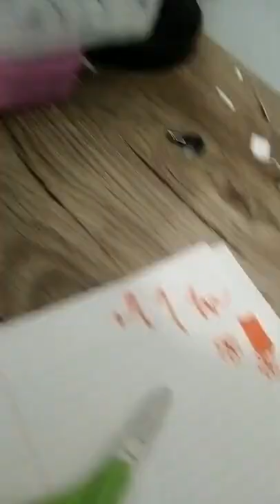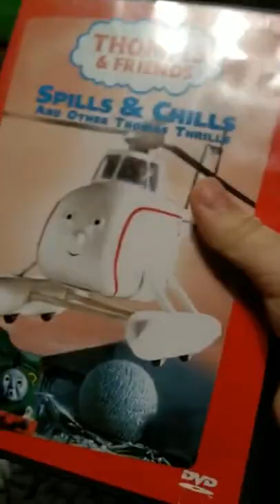My edit suggestion Part 1.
Don't judge him. I had to shorten the video cause of my editing program...